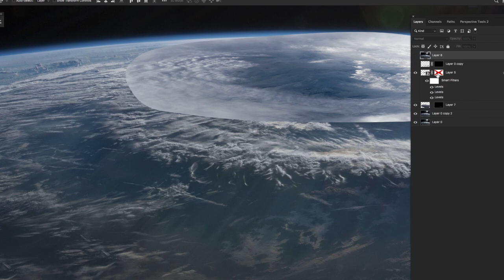Satellite design - Concepts breakdown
Breakdown of some recent concept art and design.
Experimenting with E-Cycles / Blender and After Effects.
Some photos used for Matte Painting and Texture painting courtesy of NASA archives.
Music composed in Logic.